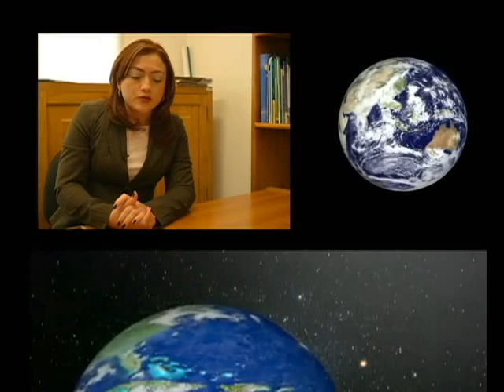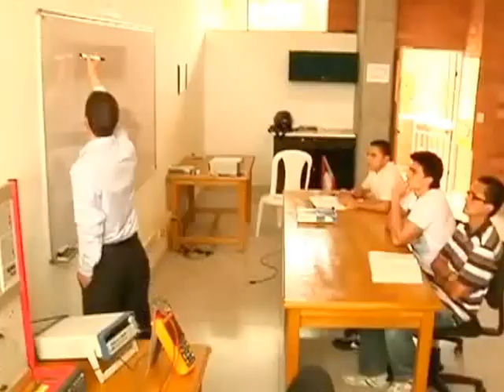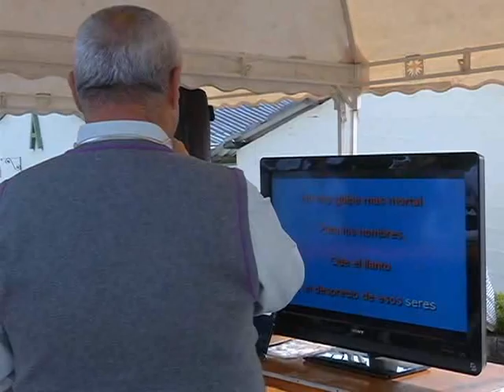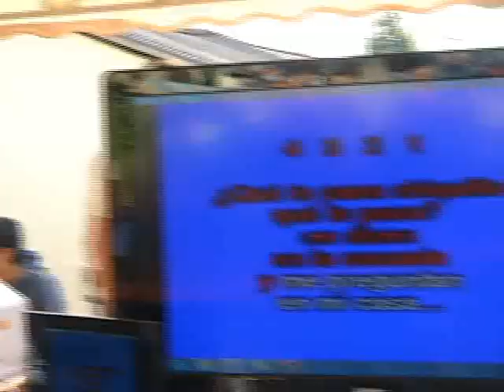UCO TeVe - La UCO se va para Cali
Programa institucional de la Universidad Católica de Oriente.
En esta, usted verá:
- Centro de Estudios Territoriales.
- Hogar juvenil Santa María.
- Personaje UCO: Nicolás Duque.
- Jornada lúdica.

La UCO TV una marca de por vida.